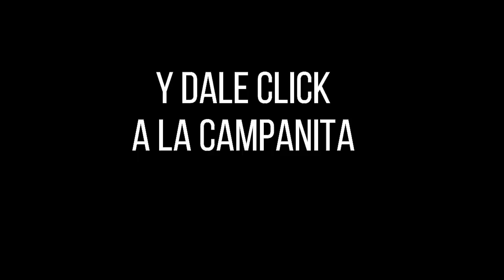Lotería de Boyacá Resultado SÁBADO 25 DE JUNIO 2022 ✅🥇🔥💰 PREMIO MAYOR Y PREMIOS SECOS